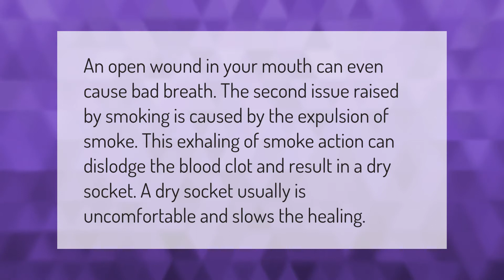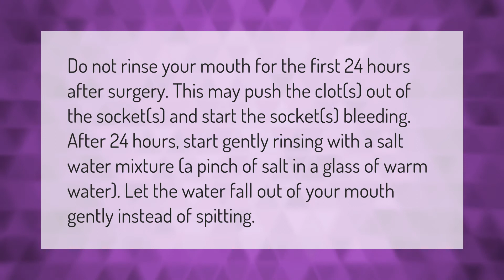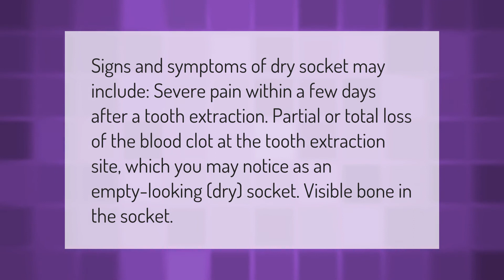How does smoking cause dry socket?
00:00 - How does smoking cause dry socket?
00:39 - Do sutures prevent dry socket?
01:12 - How do you clean wisdom teeth holes?
01:46 - How long is the risk of dry socket?
02:20 - What happens if u get dry socket?

Laura S. Harris (2021, January 15.) How does smoking cause dry socket?
    AskAbout.video/articles/How-does-smoking-cause-dry-socket-210589